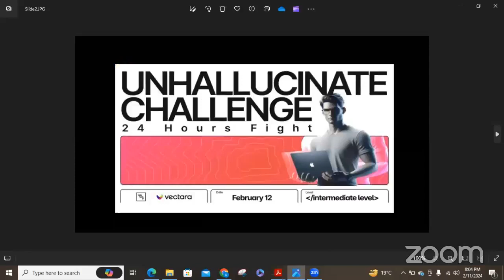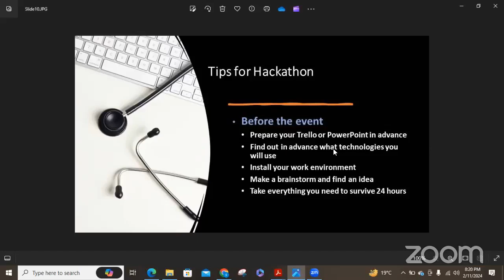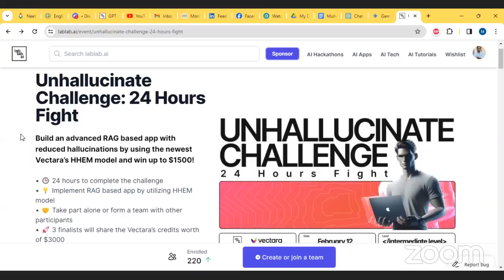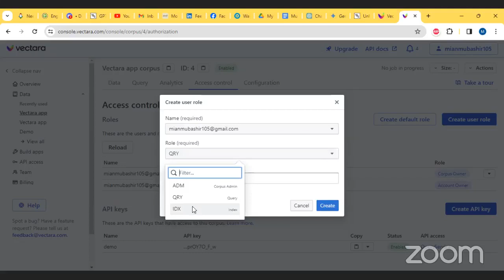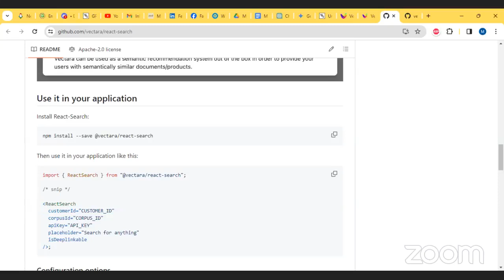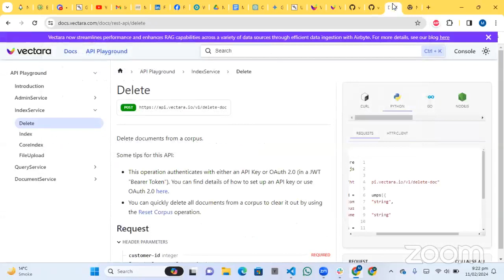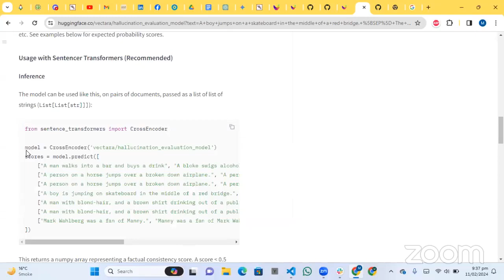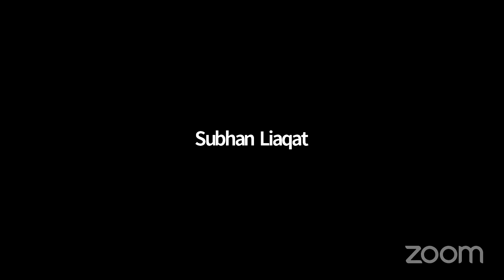Workshop on "Hallucination Evaluation Model" By Muhammad Mubashir, Sara Asghar